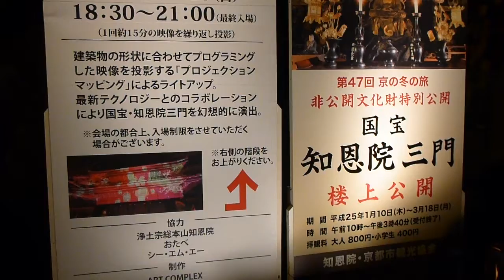花灯路 京都 東山 知恩院 プロジェクションマッピング Hanatouro Kyoto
花灯路 京都 東山  知恩院 プロジェクションマッピング 幻想の灯り Hanatouro Kyoto